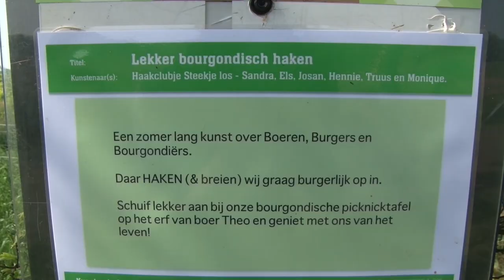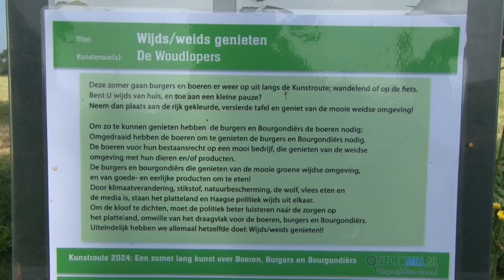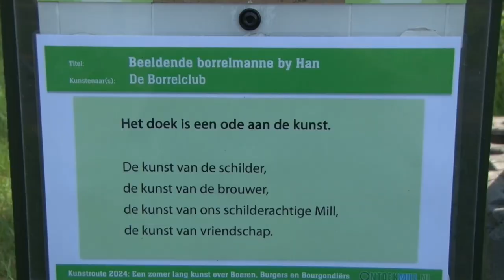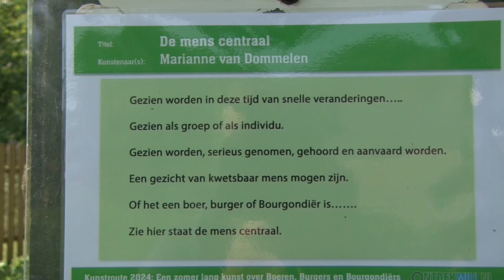Kunstroute Mill deel 2